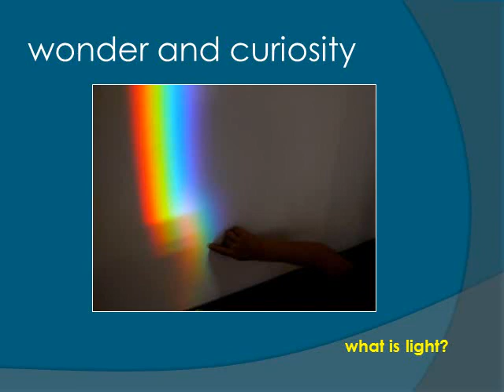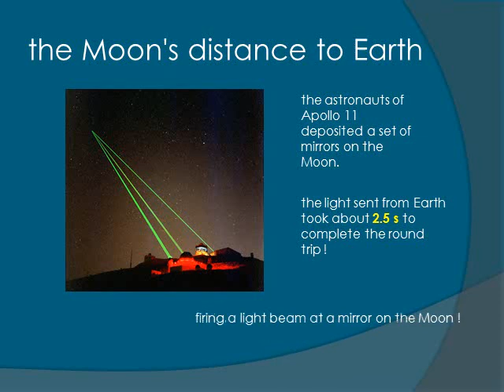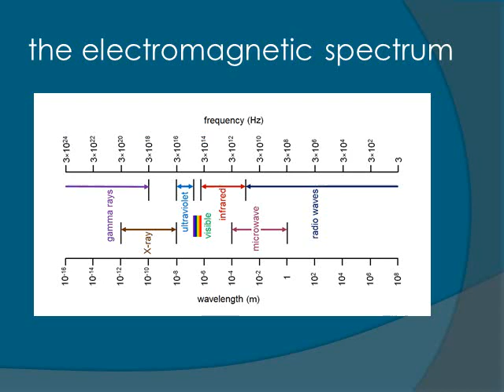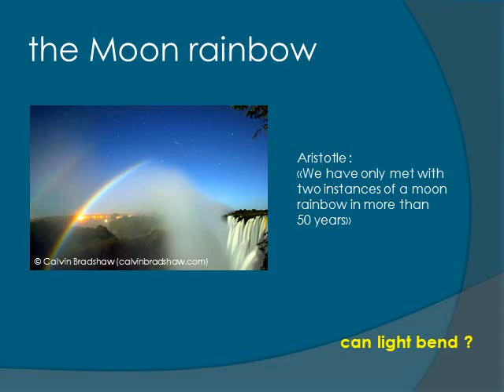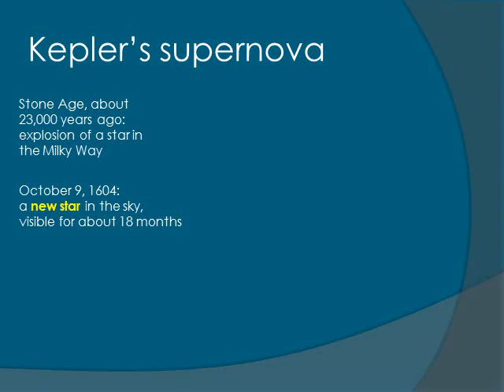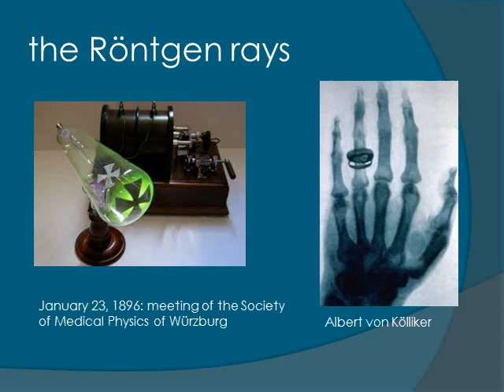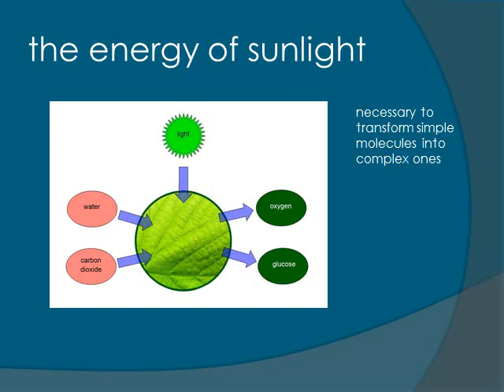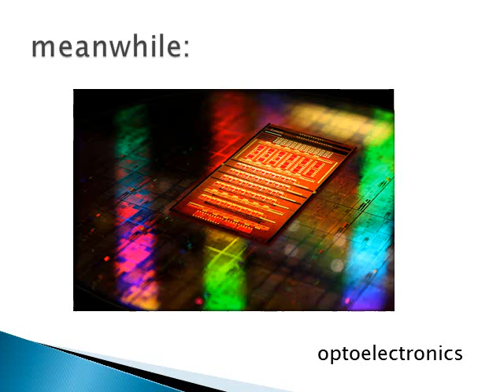light phenomena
Visible and invisible, the wonders of light phenomena, on the occasion of the "International Year of Light 2015"
English version of "a proposito di luce".